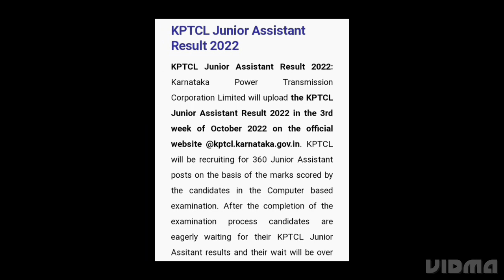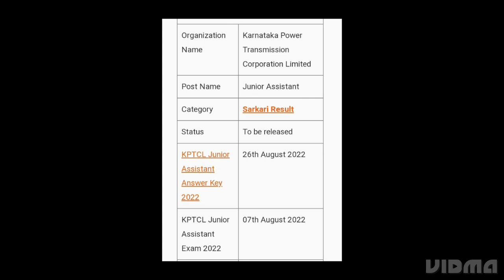KPTCL JUNIOR ASSISTANT RESULT 2022 RELEASED DATE OUT, HOW TO DOWNLOAD,LATEST NEWS KPTCL CUTOFF OUT